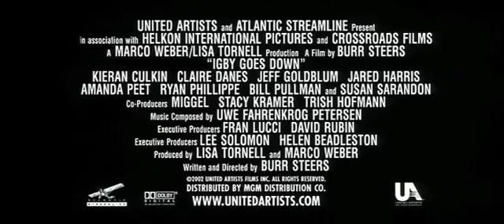GBY Goes down (2002) Official Trailer